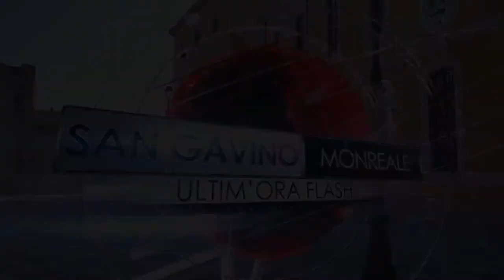Tg Numero 2 - Telegiornale San Gavino Monreale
Seconda puntata del Telegiornale di San Gavino Monreale.
In questo numero parliamo di spari, sindaco, liti condominiali, sanità e treni.
Le notizie vere:
Condividete e. buona visione!